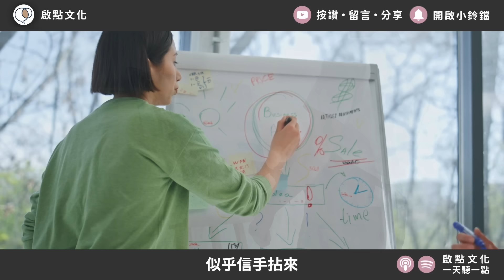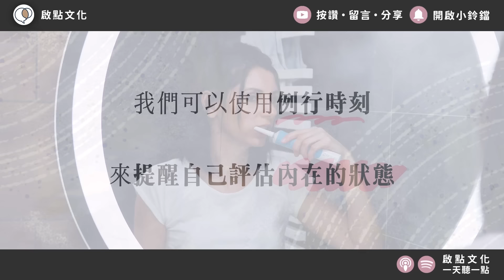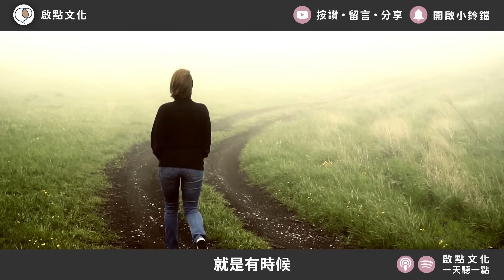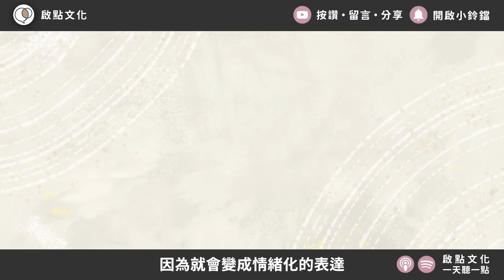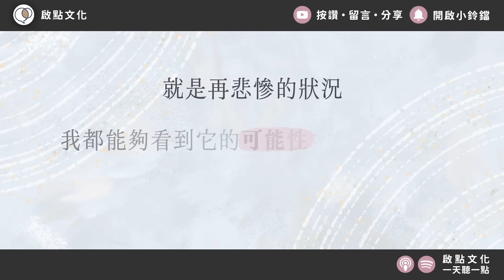善用好心情，成為你想要的樣子～《最佳狀態》凱宇和嘉玲的對談｜【有聲書評】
00:00:00　達到生活中的「最佳狀態」
00:11:57　對生活有感，才能擁有「好心情」
00:22:44　提升「自我覺察」的小技巧
00:28:12　如何得到內心的安定感？

【線上課程】《幸福人生的情緒課》～擁有安定感，從心和好

【線上課程】《我想跟你好好說》～表達你的在乎，建立深度關係

【線上課程】《我們，再愛一次》～重建親密連結，讓愛回溫

【線上課程】《活出有選擇的自由人生》～重塑信念，你的未來你說了算

【線上課程】《你是哪種人？》～榮格與16型人格
只要在優惠期間加入《活出有選擇的自由人生》，就送你《你是哪種人？》，買一送一、把握機會喔！！

【線上課程】《好好說再見》～找回愛與安全感的分離必修課